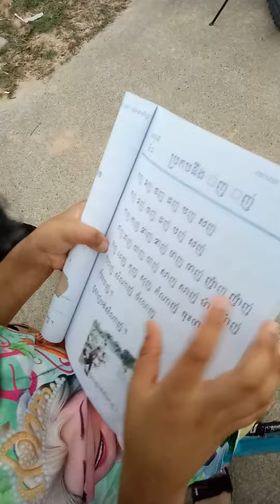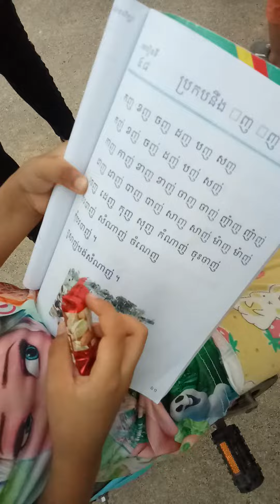March 7, 2021